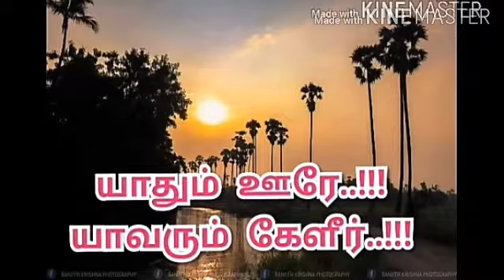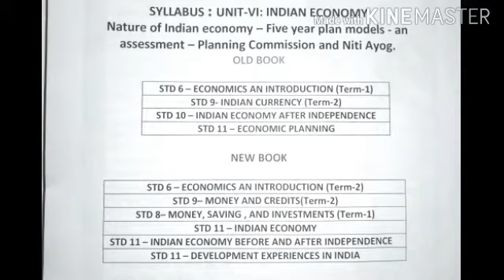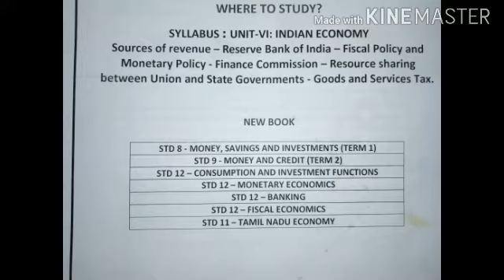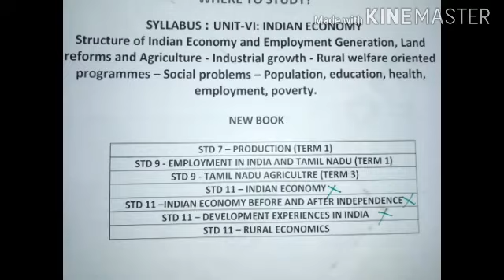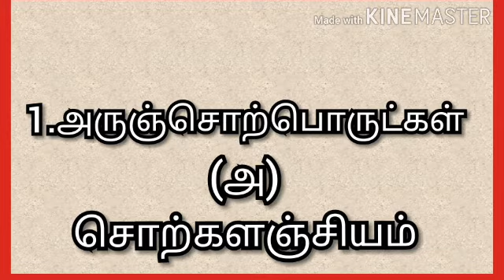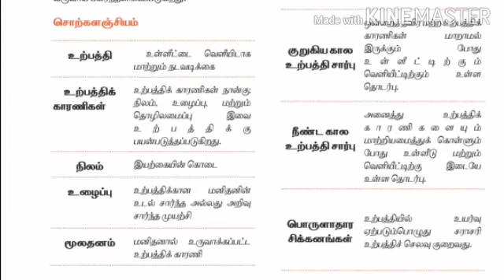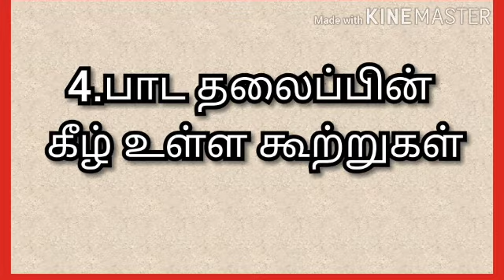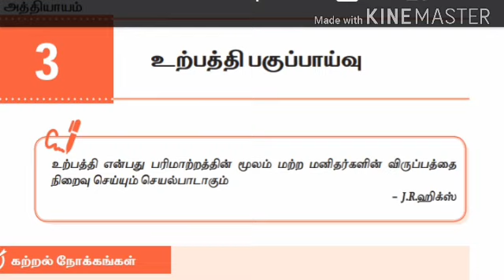TNPSC Economics syllabus படி எந்தெந்த பாடங்களை படிக்க வேண்டும்?? | Tamil | apjsk videos